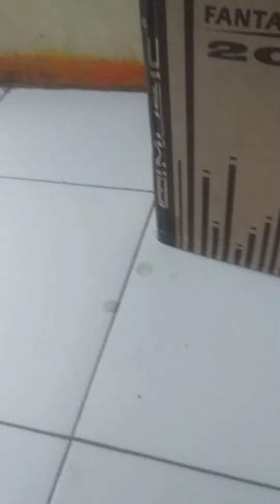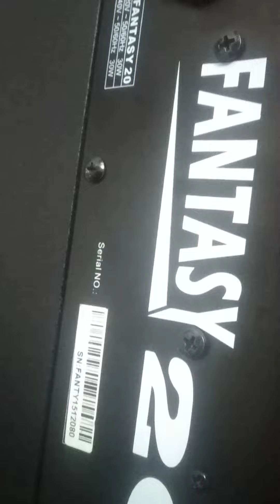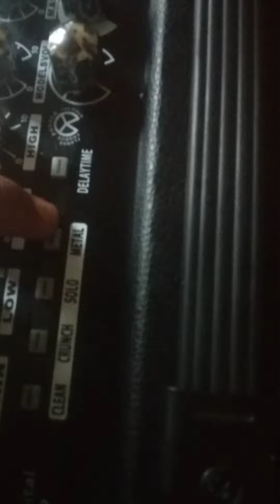unboxing ampli guitar fantasy 20 cool music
ampli yang bagus harga cuman 2.5jt
berkualiats dan banyak jenis efek efeknya